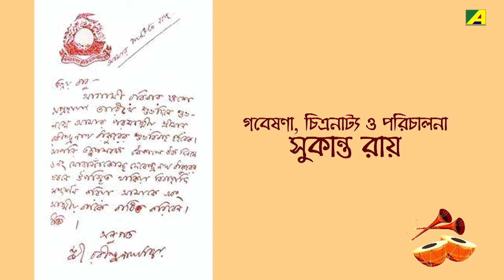Robi Thakurer Biye | Bengali Short Film | Tapas Chakraborty | Kalyani Mandal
Presenting Bengali Short Film Robi Thakurer Biye, Directed by Sukanta Roy,   Starring Tapas Chakraborty, Kalyani Mandal, Arnab, Jagriti & Piu

Short Film  -  Robi Thakurer Biye
Director -   Sukanta Roy
Producer - Kalyani Mandal
Release  -  2020
Star Cast  –  Tapas Chakraborty, Kalyani Mandal, Arnab, Jagriti, Piu